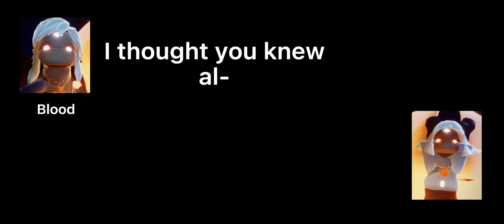My first discovery of season hearts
I swear to god I didn’t know about this

this was made for the purpose of fun